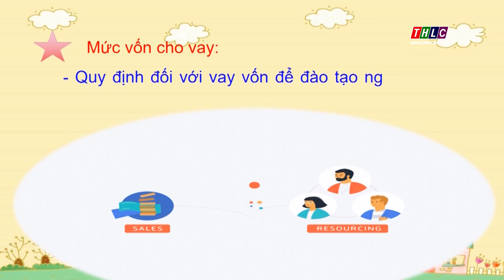Người chấp hành xong án phạt tù được vay tối đa 100 triệu đồng để sản xuất, kinh doanh | THLC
Laocaitv.vn - Theo Quyết định số 22 năm 2023 của Thủ tướng Chính phủ, người chấp hành xong án phạt tù được vay tối đa 100 triệu đồng để sản xuất, kinh doanh, tạo việc làm. Quyết định có hiệu lực từ ngày 10/10/2023.
Đài Phát thanh - Truyền hình Lào Cai